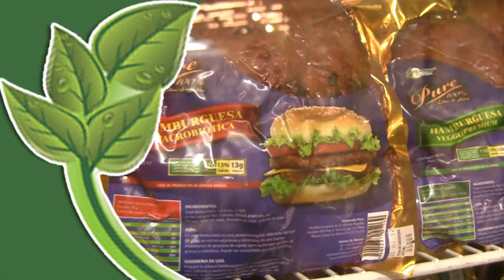HEALTHY EVOLUTION GUADALAJARA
Healthy Evolution estuvo presente en la 2da Expo Siempre Saludable y presento sus productos hechos a base de soya